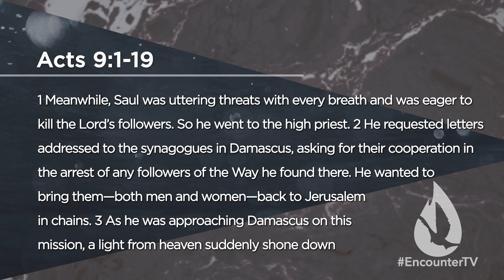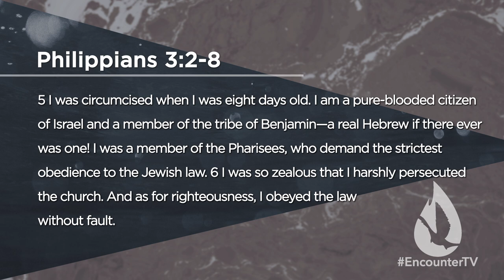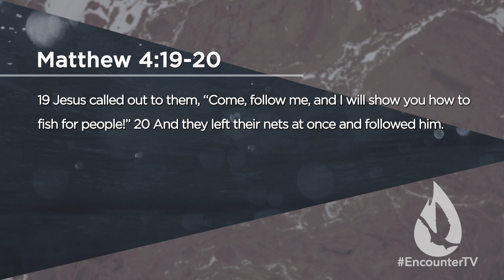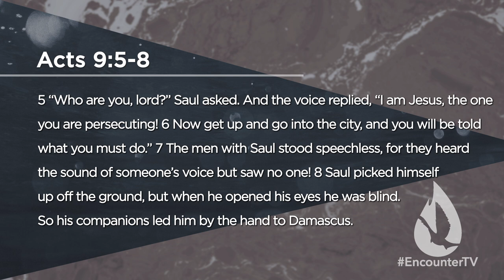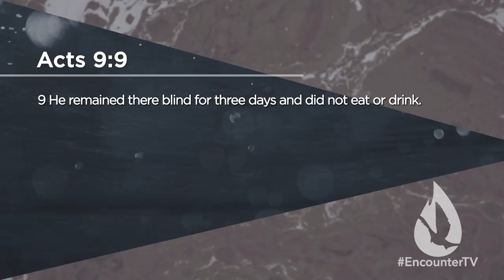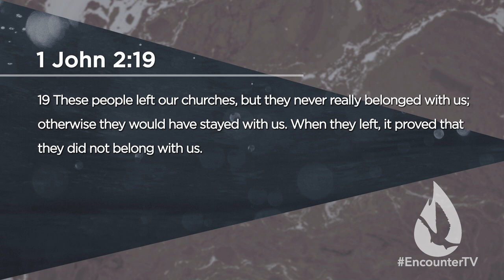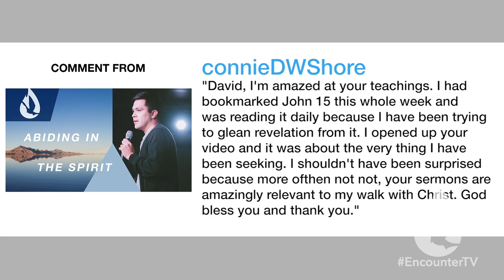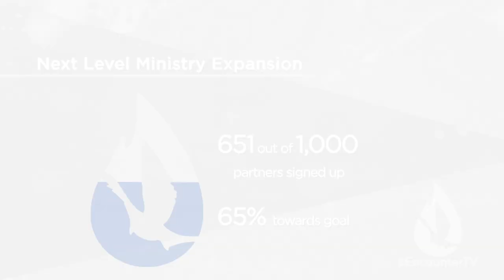God's Anointed: Paul the Apostle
On this edition of Spirit Church, David Diga Hernandez begins a new series entitled. "God's Anointed". In this series, David gleans keys about the call of God from the Biblically recorded lives of powerful men and women of God.